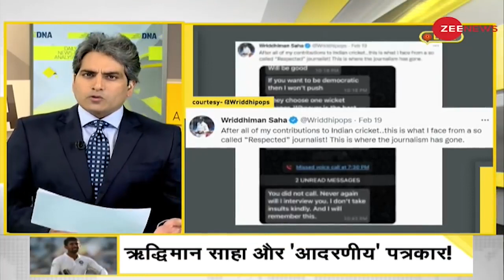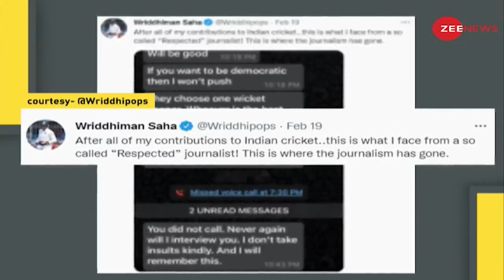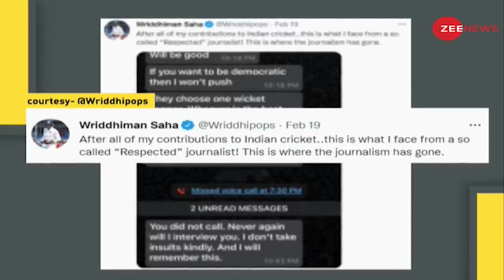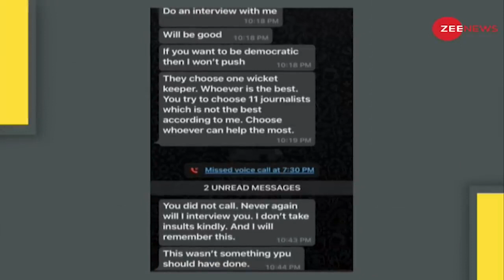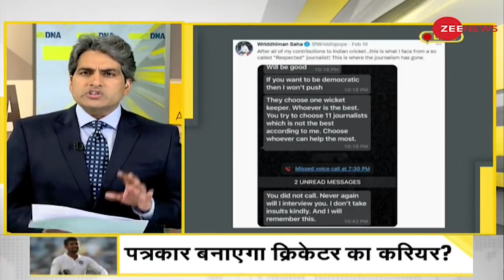DNA: Wriddhiman Saha को धमकाने वाला पत्रकार कौन था? Whatsapp Chat | Cricketer Vs Journalist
DNA: Who was the journalist threatening Wriddhiman Saha?
Wicket-keeper batsman Wriddhiman Saha recently accused a journalist of harassing him for an interview, after which the BCCI is strict and will investigate the matter.

DNA: ऋद्धिमान साहा को धमकाने वाला पत्रकार कौन था?
भारतीय क्रिकेट टीम के लिए कई अंतरराष्ट्रीय मुकाबलों में खेलने वाले विकेटकीपर बल्लेबाज ऋद्धिमान साहा ने हाल ही में एक जर्नलिस्ट की ओर से इंटरव्यू के लिए परेशान करने का आरोप लगाया है. आरोप लगाते हुए ऋद्धिमान साहा ने Whatsapp Chat को भी सार्वजनिक कर दिया है.

Channel: India.com covers breaking news, latest news, politics, entertainment and sports from India & World.